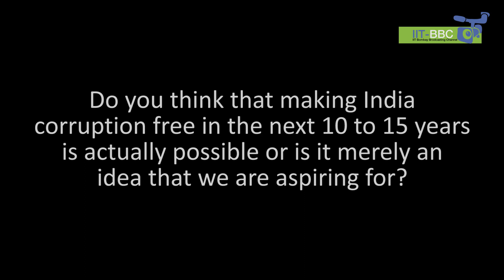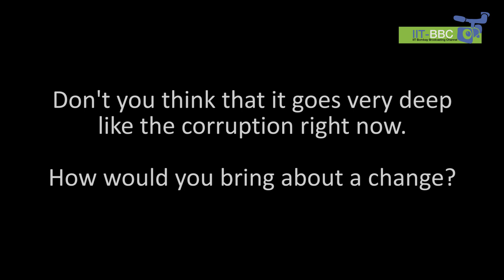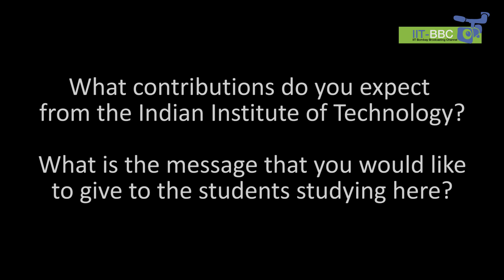Interview with Balaji Vishwanathan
We spoke to Balaji Viswanathan, VP at Invento and a top writer on Quora, who visited campus for a session organized by Finance Club IIT Bombay. In a candid interview, he discusses the current education system in the country, vision for IITs and his interests in multiple subjects